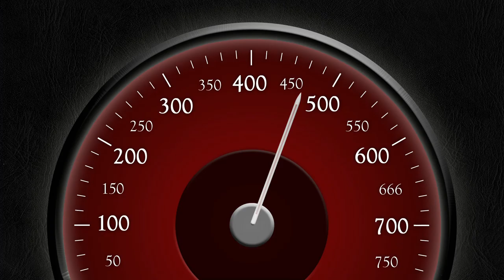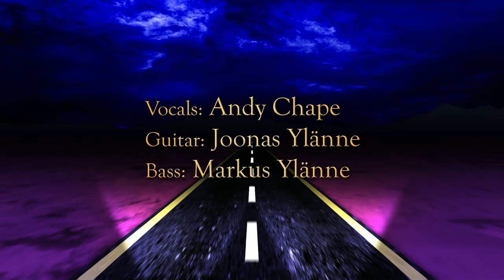Northern Insomnia Project - Road (Original song feat. Andy Chape)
Track 1 of our second album "Caught In the Storm", featuring Andy Chape on vocals!

Northern Insomnia Project is a music project created by Joonas and Markus Ylänne. We want to collaborate with musicians all over the world! If you are a singer, guitar player, bass player, drummer, keyboard player or play any instrument and want to collaborate with us, you can contact us here in youtube or via E-mail